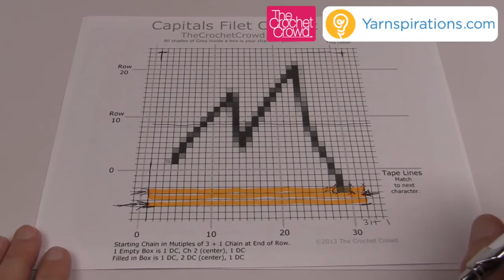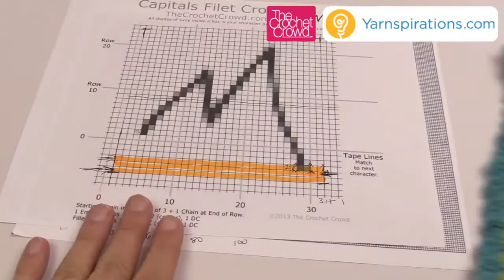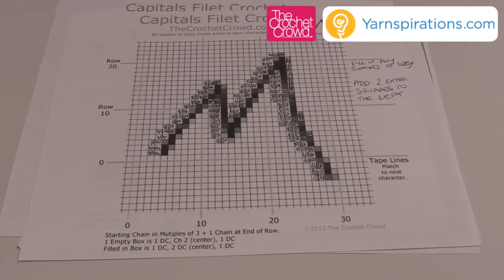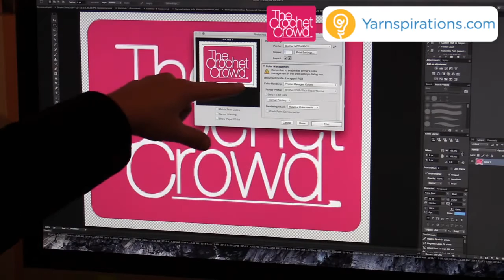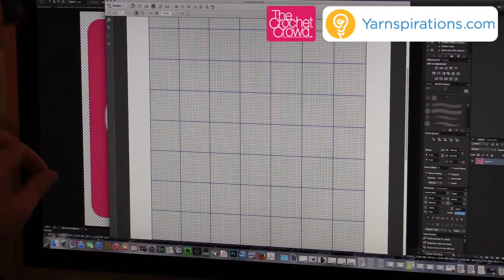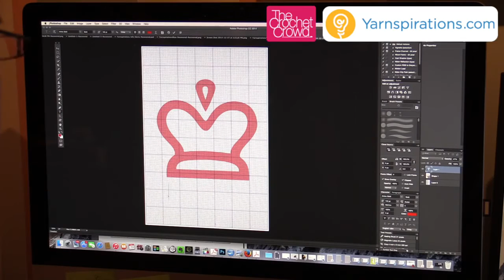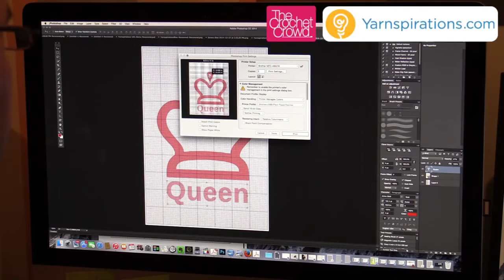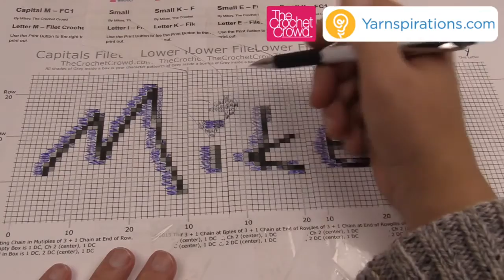Graph Afghan Series: Making Your Own Graphs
Learn how to read graphs. This is part 2 of 5 of the learning afghan series.